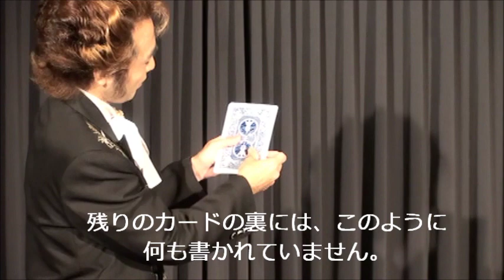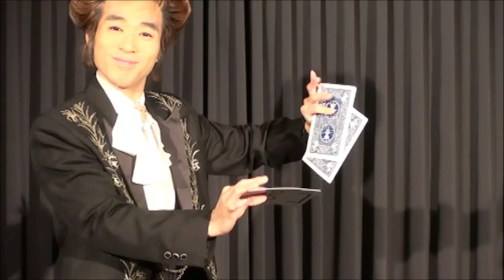ＸマークESP・ジャンボバイスクルバージョン